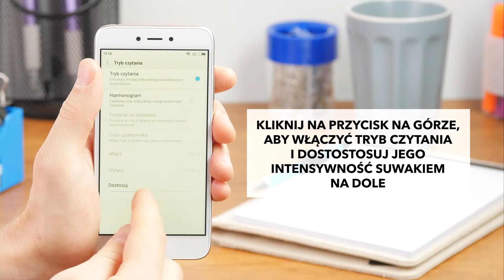MIUI 9 Xiaomi - tryb czytania - RTV EURO AGD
Zobacz jak włączyć tryb czytania w najnowszych smartfonach Xiaomi z nakładką MIUI 9. Sprawdź jak działa filtr światła niebieskiego - tryb czytania w smartfonach Xiaomi. Naucz się jak dostosować intensywność trybu czytania i jak ustawić harmonogram działania trybu czytania. Zobacz jak ustawić godzinę, o której włączy się tryb czytania. Automatyczny tryb czytania w telefonie. Zobacz najnowsze smartfony Xiaomi w dobrych cenach w RTV EURO AGD